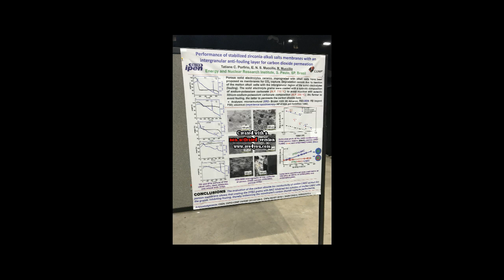Behind the NERDS at a Ceramic's Convention: Behind the black curtain at the Ocean Center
Another Behind the scenes, from the 1 and only HOBO TOM